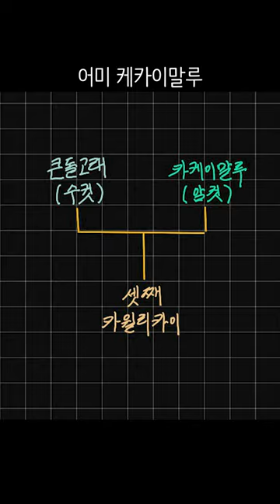포유류 - 54 홀핀 (Wholphin)